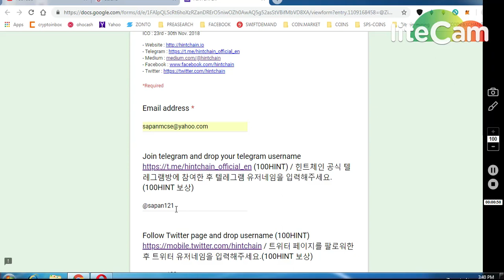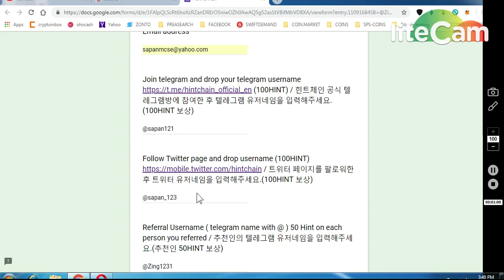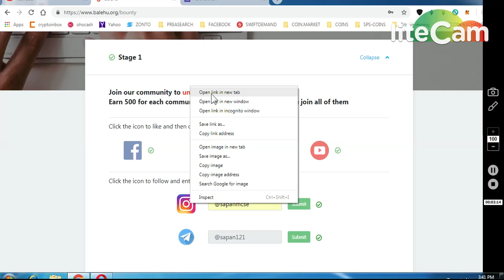BALEHU 10000 TOKENS WORTH 100$ || HINTCHAIN KOREAN PROJECT 200 HINT TOKENS WORTH 35$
11) BINANCE STOP LOSS HINDI || BINANCE एक्सचेंज पर स्टॉप लोस